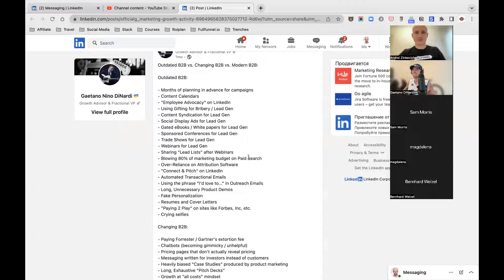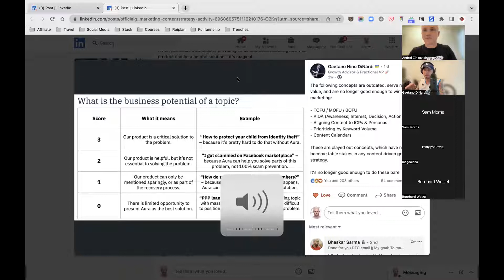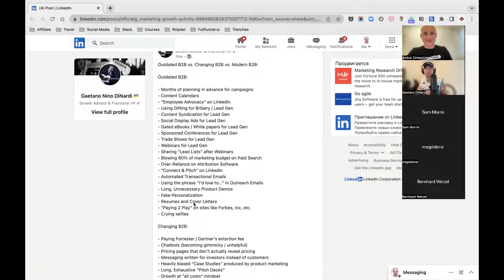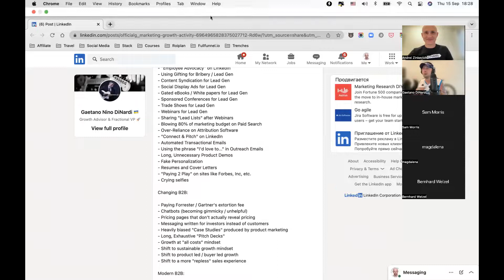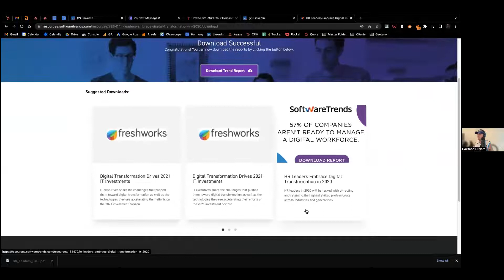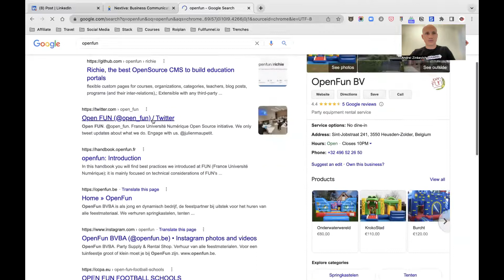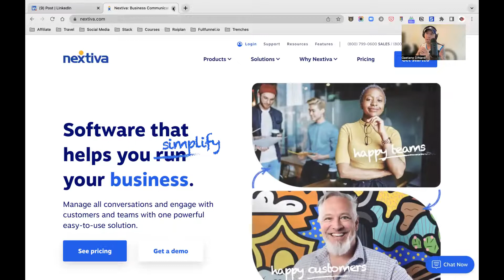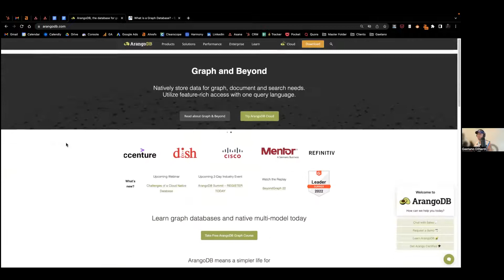Old vs modern demand generation for B2B with Gaetano DiNardi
OUTDATED ABM AND DEMAND GEN TACTICS:

- Upload a wish list of 500+ accounts to 6sense and target with display ads

- Webinars to pitch the product and follow up after

- Gated ebooks with further sales follow-up

- Track clicks and transfer the accounts who clicked the ads to automated multistep LinkedIn and email outreach cadence

- Posting corporate press releases about money raised, awards, and hiring opportunities without content that educates and helps buyers

MODERN B2B DEMAND GEN

- Create demand and awareness via proactive thought leadership.

- Launch 1:few partnership webinars and market research with niche associations or communities

- Create personalized content hubs for buyer’s enablement and further nurturing

- Content co-creation with target accounts

- Interview target accounts on your podcast

- Target accounts with the top-performing content to boost awareness

- Retarget accounts with detailed case studies/use cases to identify engaged accounts for nurturing and demand capturing

- Well-researched guest posts on the blogs/newsletters/communities your target accounts are following

- Blog posts focused on solving specific challenges/answering questions your buyers have instead of generic writing for a high-volume keyword

- Proactive content distribution

- Niche-focused events to boost awareness and establish relationship

- Collaboration with thought leaders

- Newsletter that covers a specific topic in-depth instead of pitches and corporate press releases

MODERN ABM

- Narrow ICP including account qualification and segmentation criteria

- Marketing message tailored to ICP

- Leveraging intent data to identify engaged accounts from demand gen programs

- In-depth account research to personalize the value prop of your product and highly personalized campaigns

- Connecting and engaging with the buying committee of target accounts on social

- Expansion and deal acceleration campaigns aside from net new revenue

- Non-sales touches and social selling for account activation

- Direct mail swags for engaged accounts as a part of relationship & nurturing processes

B2B demand gen and ABM are not siloed programs. They'd be run in parallel as a part of a full-funnel marketing strategy.

The goal of demand generation - creating awareness and demand in a target market.

The goal of ABM - warming up and activating engaged accounts produced by the demand gen program.

On 15th Sep I sat down with Gaetano Nino DiNardi to cover Modern B2B demand gen. We’re going to cover:

- How to run demand gen in 2023, and what you'd stop doing

- Content distribution and awareness strategies to grab attention and create awareness among target accounts

- The structure of a modern B2B demand gen team